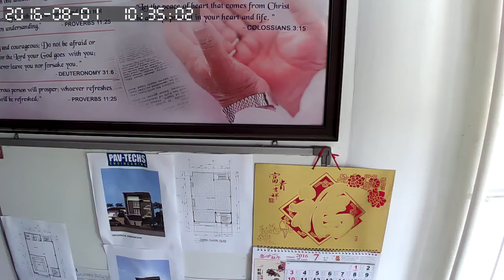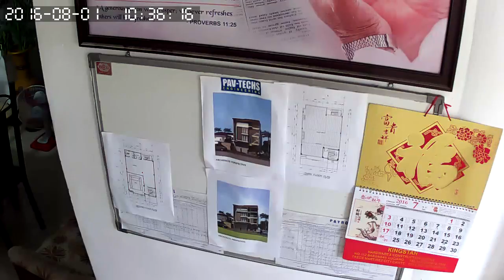1 August 2016(2)